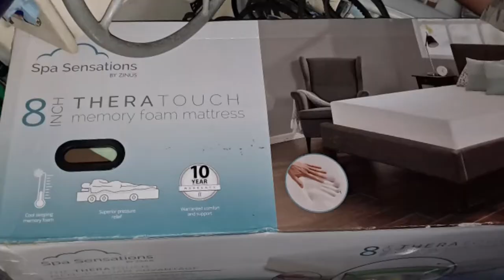(47) Bow storage/Trimaran Septic tank upgrade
we've been working really hard running all of our errands as early as we can. 1st thing was 1st, we needed to run all of the trash to the pickup so that it's ready to take in for our next dump run.
Then we picked up a couple of things for supplies and necessary items in order to do a septic tank upgrade.